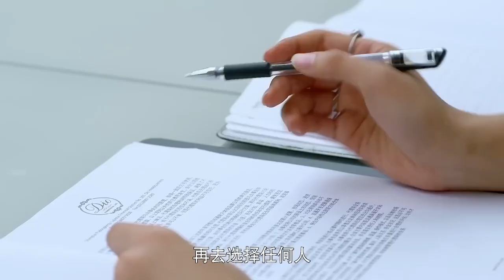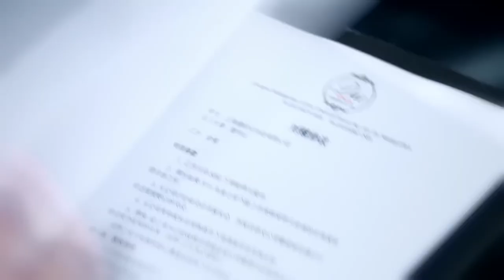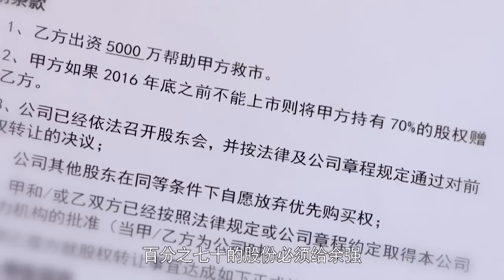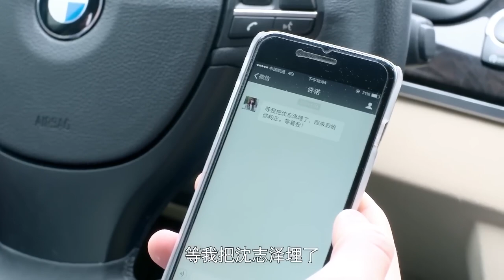MUTLISUB【心跳只为你/Heartbeat 】▶EP38 💋被狠心渣男出卖🌹公司开出，事业受挫🙏人生低谷🤳高管暖男贴心呵护🌹霸道总裁频频示好💐她怎样逆袭翻盘#王耀庆#杨幂#潘之琳#❤️中国电视剧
剧名Name：心跳只为你Heartbeat
主演Cast：王耀庆 杨幂 潘之琳#
剧情介绍：💋被狠心渣男出卖🌹公司开出，事业受挫🙏人生低谷🤳高管暖男贴心呵护🌹霸道总裁频频示好💐她怎样逆袭翻盘🤳

心跳只为你#王耀庆#杨幂#潘之琳#王耀庆电视剧#杨幂电视剧#潘之琳电视剧#心跳#郑雨盛#高素荣#郑雨盛电视剧#高素荣电视剧#刑事侦缉局#中国英语字幕电视剧#電視劇#电视剧刑事侦缉局#中国电视剧 Four of Plum Blossoms and Five of Hearts#现代爱情剧 电视剧爱情的二八定律 中国电视剧 电视剧 都市剧 都市情感电视剧 都市情感剧 大陆电视剧 大陆剧 陆剧 2022电视剧 电视剧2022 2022最新电视剧 现代爱情剧 2022都市剧 都市剧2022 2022最新都市剧 家庭情感剧 家庭剧 家庭情感电视剧 都市家庭剧 出色中国电视剧#好看中国电视剧#2022chinesedrama # Chinese TV dramas with English subtitles#chinesedrama2022